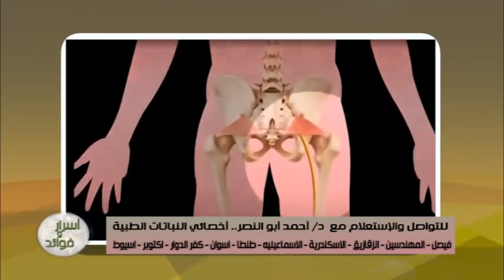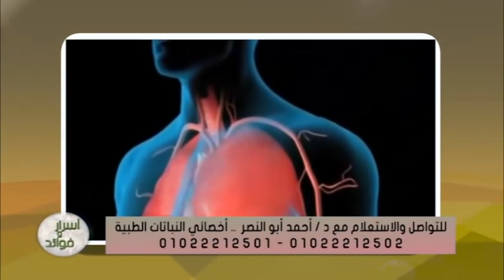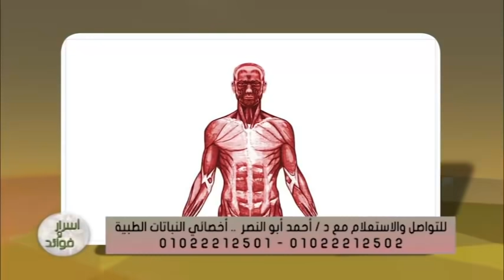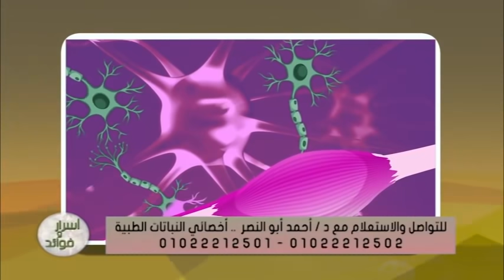التهاب العضلات وطريقه علاجها كلمه السر اللحوم والقرفه والزنجبيل وفيتامين د تخلص من الشد العضلي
يعرض دكتور احمد ابو النصر خلال الفيديو افضل طرق علاج التهابات العضلات بالاعشاب والنباتات الطبية.

فضلا عن تقديم حلول سريعة وفعالة لمشاكل الشد العضلي المزمن.

دمتم بصحة ❤

للحجز والاستشارة مع الدكتور احمد يمكنك الحجز علي الارقام التالية :
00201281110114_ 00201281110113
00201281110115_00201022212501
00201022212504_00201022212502